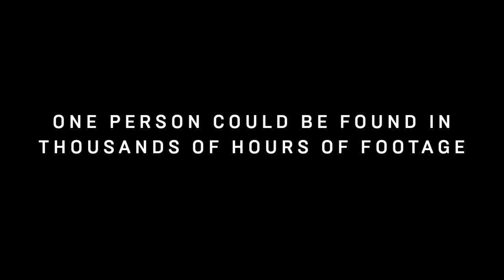One Nation Under CCTV | WIRED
The UK is one of the most surveilled nations in the world. An estimated 5.9 million CCTV cameras keep watch over our every move. New technology could allow police and security services to quickly analyse CCTV footage to look for movement, faces and track suspects across the world.

Footage provided by SeeQuestor